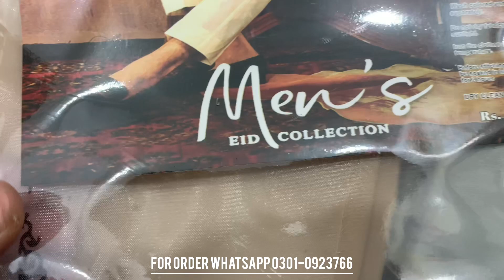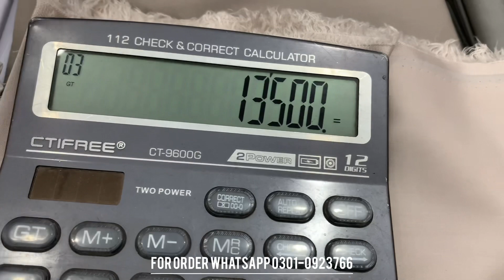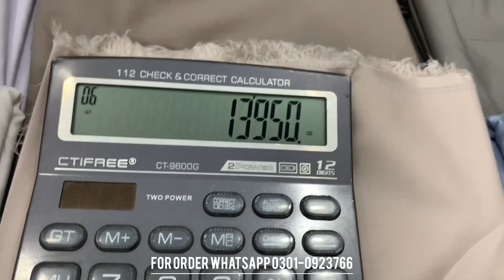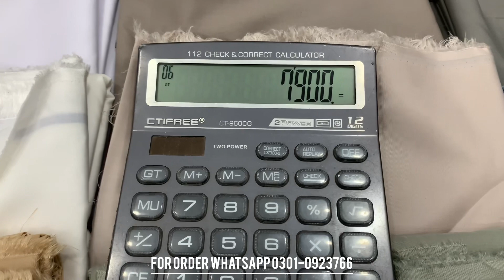ETHINIC | Wash & Wear | Branded Gents Suit | Wholesale | Karachi